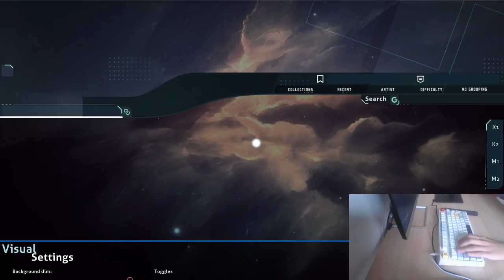painters 270 bpm attempt